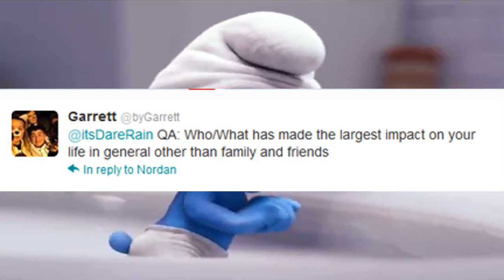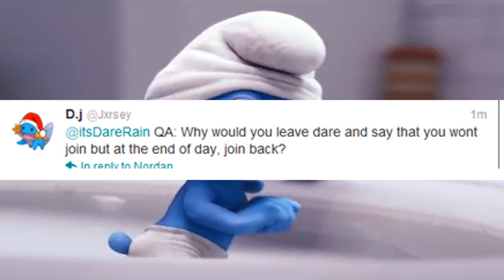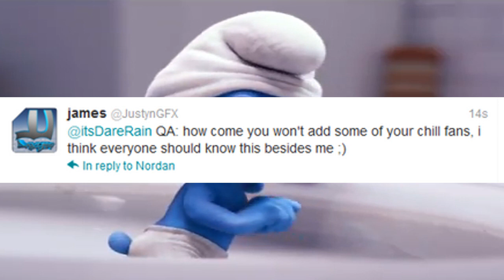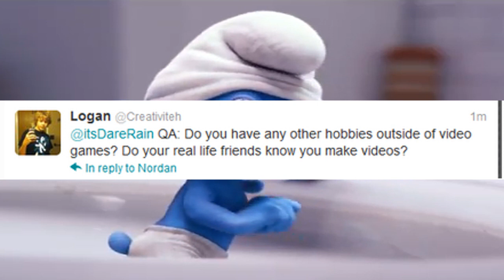FaZe Rain - You Ask , I Answer Ep.1 [150 Likes?]